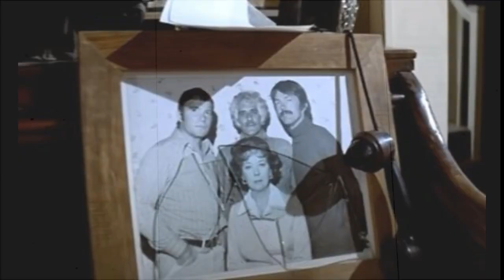EPISODE 131: "THE DEVILS RAIN"(1975) REVIEW!!!!!!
Thanks for stopping by and checking out my review of 1975s, THEDEVILS RAIN! A seldom talked about gem from long ago that deserves more attention, enjoy.

Directed by Robert Fuest
Produced by James V. Cullen Michael S. Glick
Written by Gabe Essoe, James Ashton, Gerald Hopman

Ernest Borgnine as Jonathan Corbis
Eddie Albert as Dr. Sam Richards
William Shatner as Mark Preston
Ida Lupino as Emma Preston
Tom Skerritt as Tom Preston
Joan Prather as Julie Preston
Keenan Wynn as Sheriff Owens
John Travolta as Danny
George Sawaya as Steve Preston
Anton LaVey as High Priest of the Church of Satan
Woodrow Chambliss as John